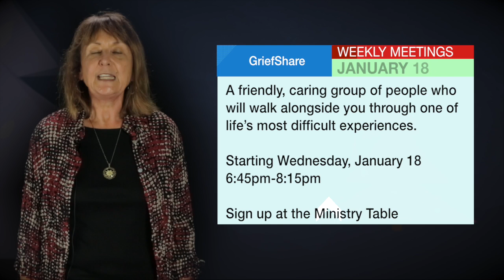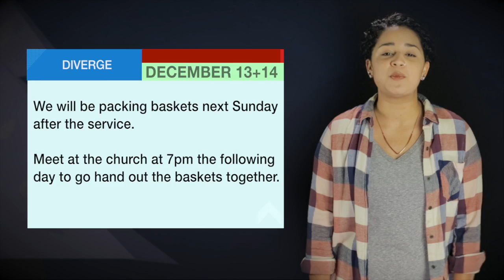Video Announcements- December 6, 2015